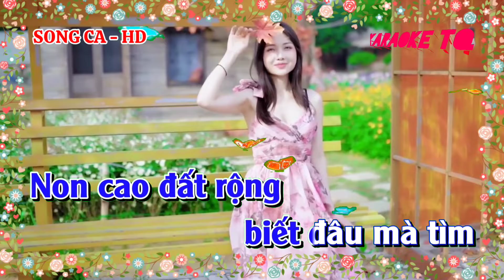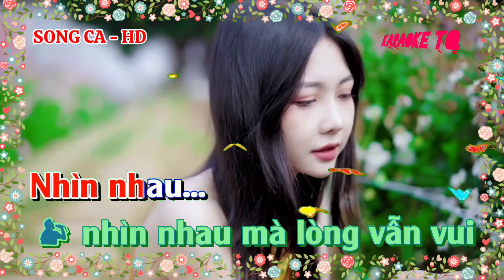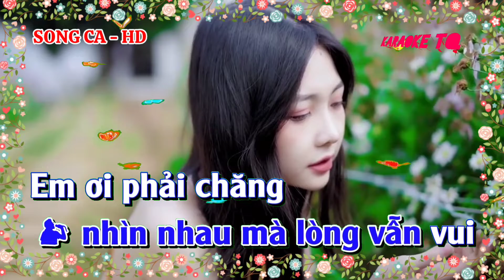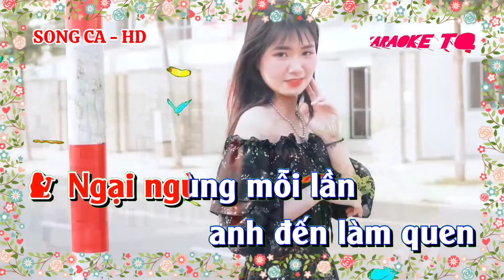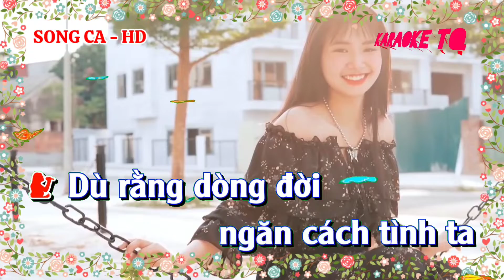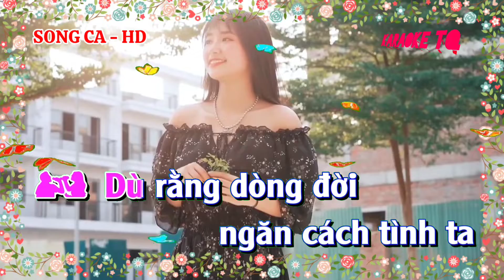KARAOKE - DUYÊN KIẾP. SÁNG TÁC: LAM PHƯƠNG.